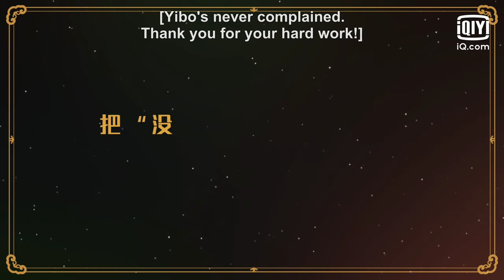🔎BTS: Wang Yibo shooting explosive scenes| LUOYANG | iQiyi Romance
【Cast】Huang Xuan, Wang Yibo, Victoria Song

【Introduction】Chinese drama "Luoyang" (2021) is adapted from Ma Boyong's novel with the same name, which tells a series of stories that happened during the Wu Zhou period where a group of people from different classes investigated the unsettled case in Luoyang. Gao Bingzhu (played by Huang Xuan), a vice Sleuth-hound captain bottom of Luoyang, was involved in a case by mistake and became a suspect. When he tried to prove his innocence, he met Baili Hongyi (played by Wang Yibo) who found out the truth about his father being poisoned. The two cooperate and investigate. Si Yue (played by Song Qian), who is from a prestigious family, investigates and approaches Gao Bingzhu, who is excellent in martial arts and has wisdom to find information related to the case. These two people of completely different classes are not pleasing to each other's eyes. But they had to be tied together. As they continued to dig into the case and search for the truth, they discovered a shocking conspiracy capable of destroying the God city and staining Luoshui with blood. Chinese drama "Luo Yang" starring Huang Xuan ("Minning Town", "Red Sorghum"), Wang Yibo ("The Untamed", "Legend of Fei") and Song Qian ("Find Yourself"), will be broadcasted online on iq.com.